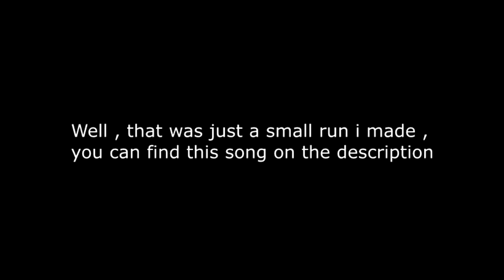Bunny Hop League : Azure in 00:22.641